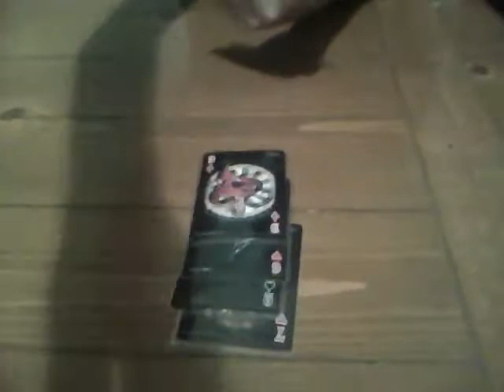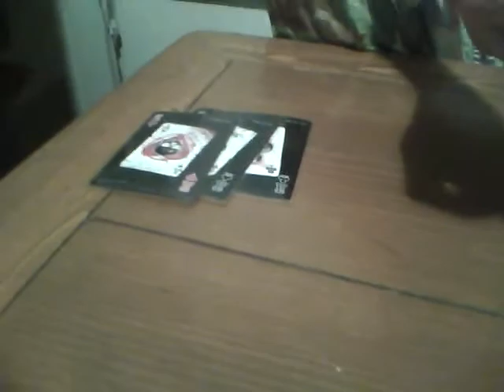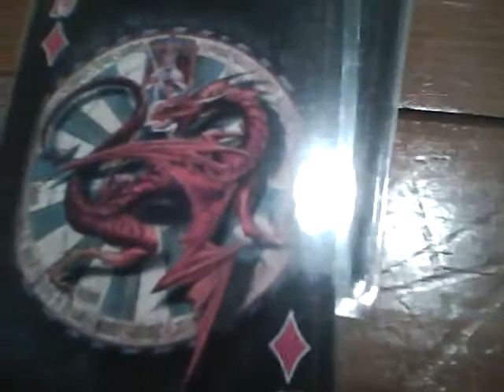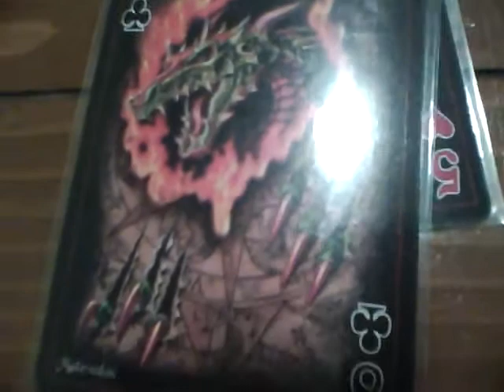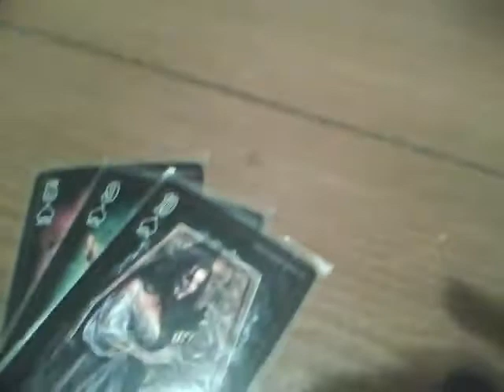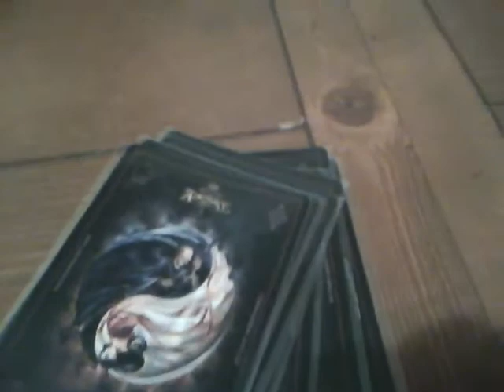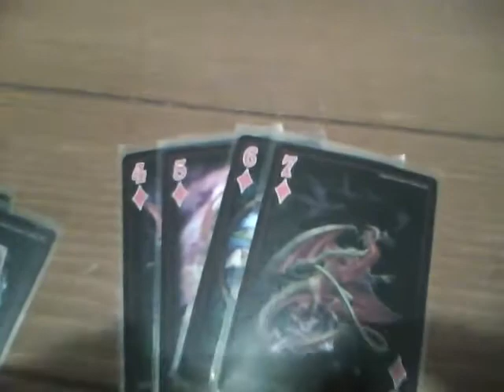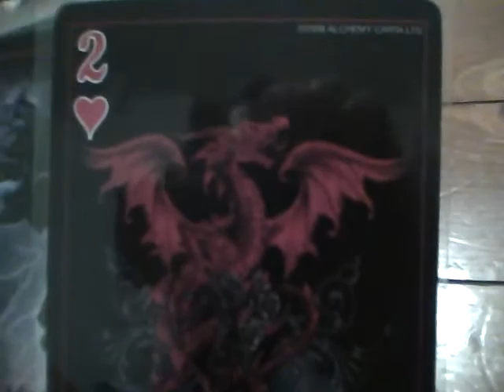Playing Rummy For The Praise of Jesus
It is written, "The preparations of the heart in man, and the answer of the tongue, is from the Lord. All the ways of a man are clean in his own eyes; but the Lord weigheth the spirits. Commit thy works unto the Lord, and thy thoughts shall be established. The Lord hath made all things for himself: yea, even the wicked for the day of evil. Every one that is proud in heart is an abomination to the Lord: though hand join in hand, he shall not be unpunished. By mercy and truth iniquity is purged: and by the fear of the Lord men depart from evil. When a man's ways please the Lord, he maketh even his enemies to be at peace with him. Better is a little with righteousness than great revenues without right. A man's heart deviseth his way: but the Lord directeth his steps. A divine sentence is in the lips of the king: his mouth transgresseth not in judgment. A just weight and balance are the Lord's: all the weights of the bag are his work. It is an abomination to kings to commit wickedness: for the throne is established by righteousness. Righteous lips are the delight of kings; and they love him that speaketh right. The wrath of a king is as messengers of death: but a wise man will pacify it. In the light of the king's countenance is life; and his favour is as a cloud of the latter rain. How much better is it to get wisdom than gold! and to get understanding rather to be chosen than silver! The highway of the upright is to depart from evil: he that keepeth his way preserveth his soul. Pride goeth before destruction, and an haughty spirit before a fall. Better it is to be of an humble spirit with the lowly, than to divide the spoil with the proud. He that handleth a matter wisely shall find good: and whoso trusteth in the Lord, happy is he. The wise in heart shall be called prudent: and the sweetness of the lips increaseth learning. Understanding is a wellspring of life unto him that hath it: but the instruction of fools is folly. The heart of the wise teacheth his mouth, and addeth learning to his lips. Pleasant words are as an honeycomb, sweet to the soul, and health to the bones. There is a way that seemeth right unto a man, but the end thereof are the ways of death. He that laboureth laboureth for himself; for his mouth craveth it of him. An ungodly man diggeth up evil: and in his lips there is as a burning fire. A froward man soweth strife: and a whisperer separateth chief friends. A violent man enticeth his neighbour, and leadeth him into the way that is not good. He shutteth his eyes to devise froward things: moving his lips he bringeth evil to pass. The hoary head is a crown of glory, if it be found in the way of righteousness. He that is slow to anger is better than the mighty; and he that ruleth his spirit than he that taketh a city. The lot is cast into the lap; but the whole disposing thereof is of the Lord."